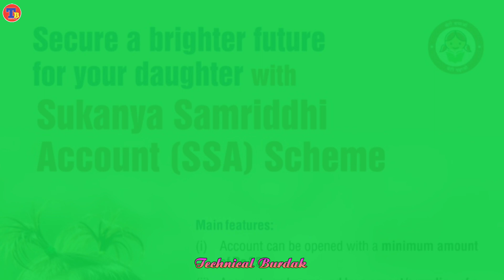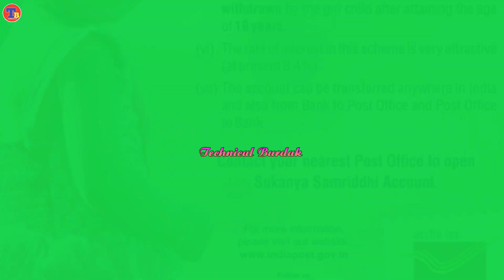सुकन्या समृद्धि योजना क्या है 2023 | What is Sukanya Samriddhi Yojana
क्या है सुकन्या समृद्धि योजना के नियम 2023 | Sukanya Samriddhi Yojana Explained
What is Samridhi Yojana

sukanya samrddhi yojana kya hai ,sukanya samrddhi yojana ke niyam kya hai,sukanya samrddhi yojana mein khaata kaise kholen,